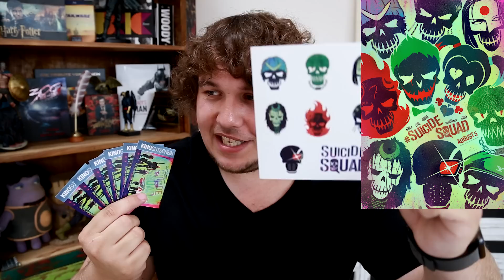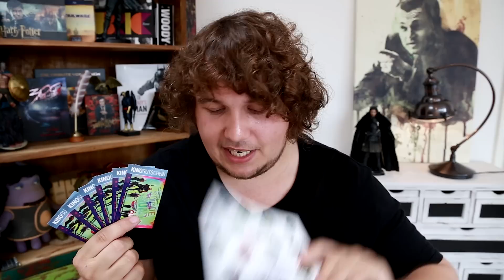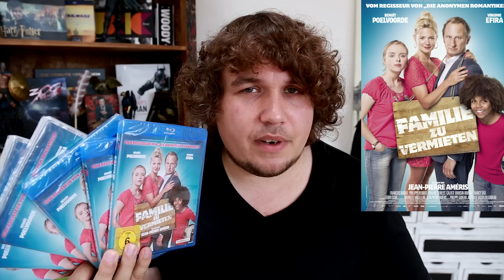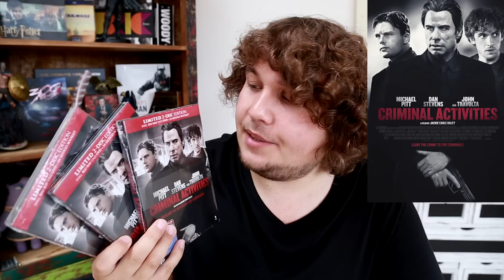SUICIDE SQUAD & RAUM - Verlosung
Heute habe ich mal wieder eine kleine Verlosung für euch!
Viel Spaß beim Kommentieren.

Ende der Verlosung: 06. August 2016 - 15 Uhr

RAUM
auf Blu-ray & DVD

13 HOURS
auf Blu-ray & DVD

POINT BREAK
auf Blu-ray & DVD

FAMILIE ZU VERMIETEN
auf Blu-ray & DVD

CRIMINAL ACTIVITIES
auf Blu-ray & DVD

FAST CONVOY
auf Blu-ray & DVD

FILMNEWS (JUSTICE LEAGUE Teaser - Comic Con)

FILMFAQ (Deutsche Filme - Animes - Vorbilder)

geschnitten mit: Asus G20 AJ 1A
gedreht mit: Canon 6d
bearbeitet mit: Adobe Premiere CC2015